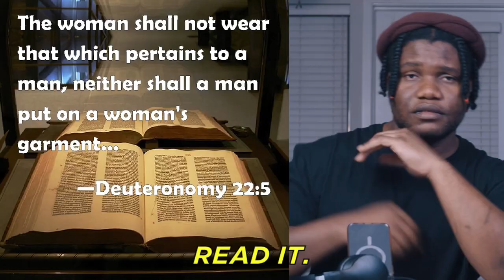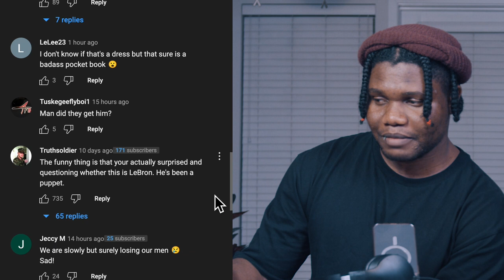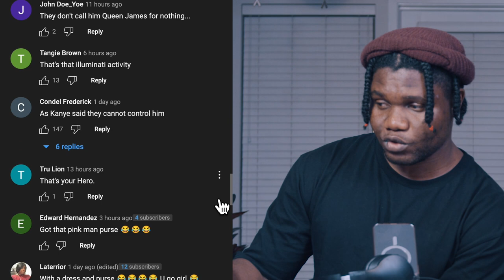LeBron James In Skirt with Purse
LeBron James And Male Celebrities with Skirts &  Purse, this is becoming a thing

Also please follow on IG